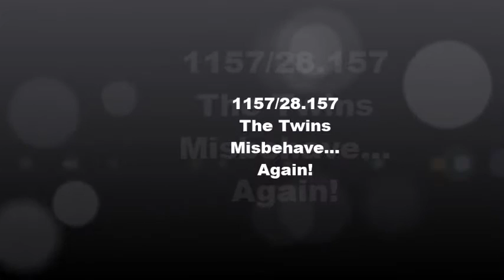1157. The Twins Misbehave... Again!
Series 28, Episode 157: The twins are naughty again!